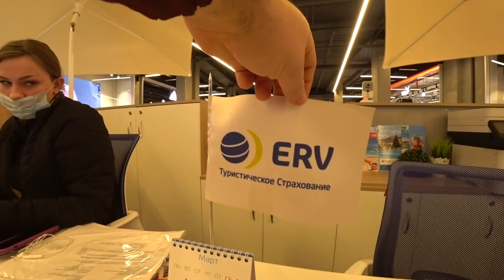Конченый Гбр орёт матом на посетителей Трк Европолис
ТРК "Европолис" город - Герой Москва (СВАО, Свиблово). ​Дата съемки: февраль 2022. Адрес ТРК "Европолис": Москва (СВАО, Свиблово), Проспект Мира, д. 211к2.

Если Вы хотите помочь в развитии канала или просто поблагодарить автора в материальном виде, но строго при наличии желания и возможности: 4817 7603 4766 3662 - СПЁРБАНК.

Пишите!!!

Теги (набор слов и фраз, которые не являются описанием видео):
Свиблово 2021. Новости Свиблово и Новости СВАО (Новости МСК): Съел товар и отказался платить. Съел товар до оплаты на кассе. Испортил неоплаченный товар. Съел неоплаченный товар. Пранк (prank) или защита прав потребителя? Вызвали полицию. Вызвали ГБР. Приехала полиция. Видеозапрет и провокация. Борзая охрана быкует. Задержали покупателя (задержание). Борзый охранник быкует. Борзый ГБР быкует. Охрана задержала покупателя. Беспредел охраны и превышение полномочий или самоуправство?  Борзый ГБР задержал покупателя. ГБР задержали покупателя. Сотрудница отобрала телефон. Сотрудник кидается на оператора. Охрана задержала блогера. Не выпускают из магазина покупателя. Охранник отказался предъявить удостоверение. Закрыли покупателей в магазине. Покупатель портит товар. ГБРовец отказался предъявить удостоверение. Борзые сотрудники быкуют и запрещают снимать. Порча товара (порча имущества). Закон? - не слышали. Ложь, клевета и неграмотность. Невнимательный администратор или хитрая барыга? Полицейский не представился. Бездействие полиции? Полиция помогла гражданам. Обман и неграмотность. Очистили магазин. Наказали магазин. Грабеж? Заявление на сотрудницу. Лживая управляющая обманывает, пытаясь скрыть нарушение?
Некачественный товар, тухляк, нарушение маркировки, и просрочка в ТРК "Европолис". Народный журналист посетил магазины (тухлопритоны) М.Видео, Эльдорадо, СпортМастер в Москве (СВАО, Свиблово).
Хватит молчать! Неадекватный сотрудник это не норма! Народный контроль и наш надзор сделают своё дело! Народовластие - это сила!!! Вот такие новости сегодня.

Дикий охранник быкует, обвиняет в краже!!! Наказали магазин.